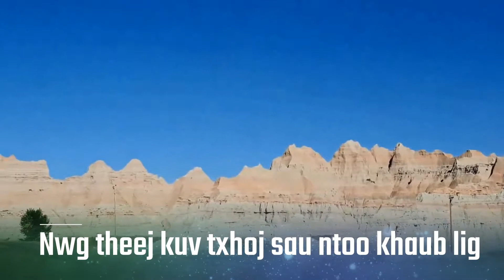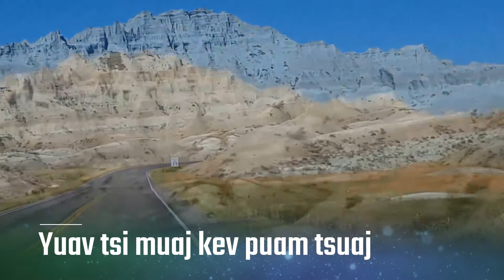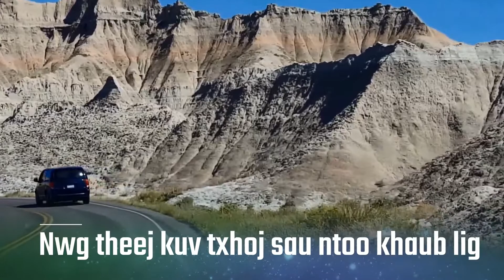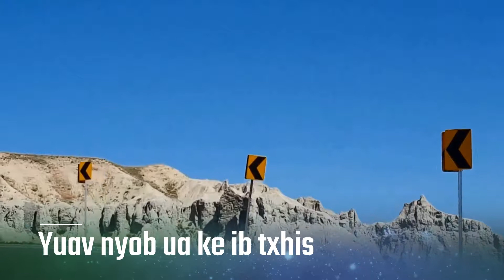Yexus Hlub Kuv Instructment